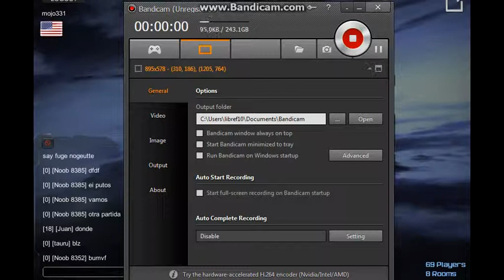Air Wars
This game is called air wars. It is about planes fighting in wars. This is another sequel to Motor Wars, Just like Motor Wars 2, Motor Toons, and Martian Wars.